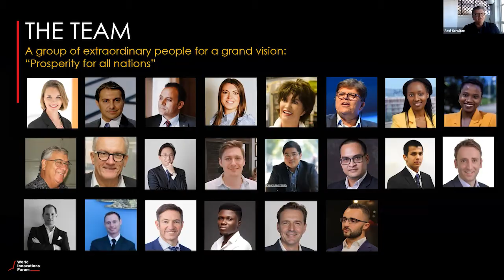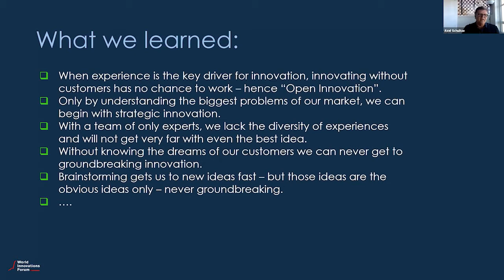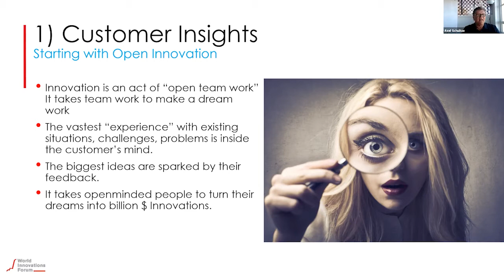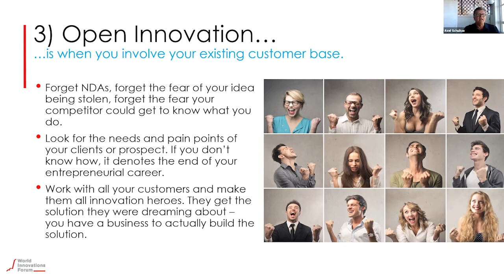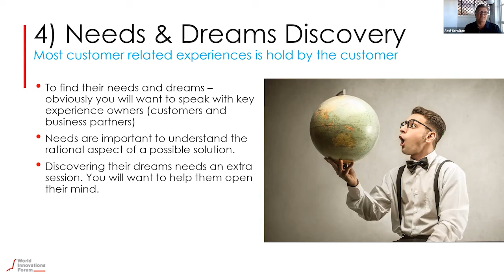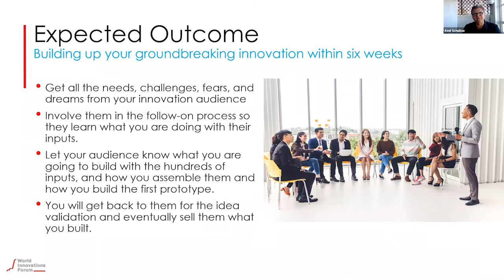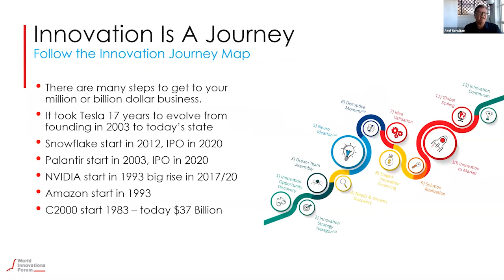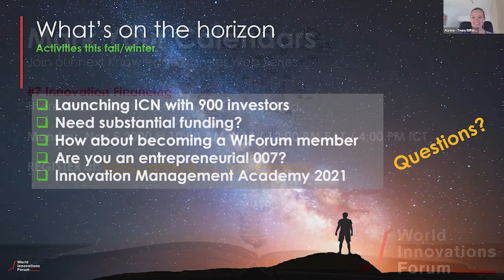#6 Customer Insights - WIForum Knowledge Transfer Web Series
Will your innovation withstand the ever more demanding needs of your customers? It’s a challenge for everybody – but let us share how the best are doing it.

TOPICS
- The richest source for innovation are current customers
- If you don’t have customers, explore the behavior from others
- The power of the observation method with a team
- Watching, Listening, Interviewing and the “Observation Laboratory”
- Topping competitors with Customer Experience Management